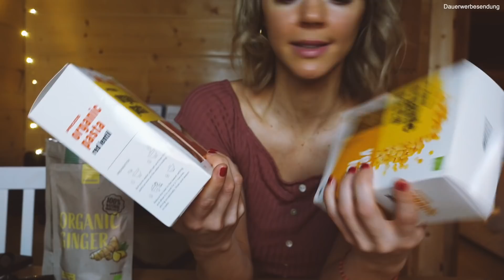Prozis Haul Unboxing + neue MEEGA Geschenke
P.S.: Mit dem Codes "SUNNY10" spart du 10% auf die gesamte Bestellung und unterstützt mich. Danke :)

➞ 1x White Chocolate Peanut Butter 250 g Cremig
oder

Eure Sunny